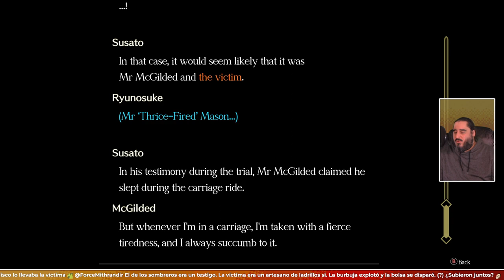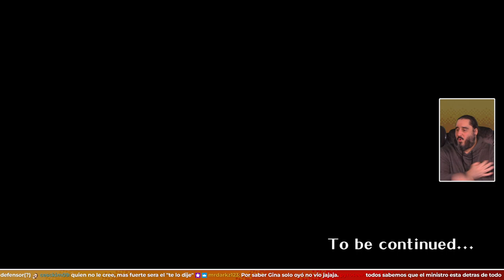Willy Wonka Ha Vuelto para Vengarse | THE GREAT ACE ATTORNEY